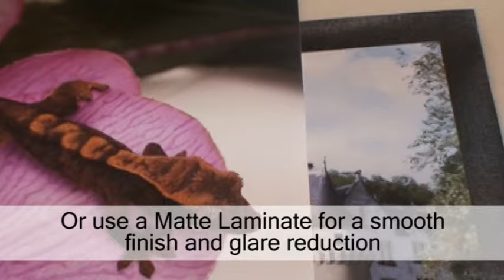Picture Wrap Frames --- Rite-Media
New from Rite-Media, Picture Wrap Frames are an innovative way to professionally display your images.

This video demostrates the use of Picture Wrap Frames printed directly onto vinyl (you can also use paper) using a Large Format Printer, and then laminated with Matte and Canvas-Look Laminate films using a Cold Laminator.

Quickly and easily give your printed images a professional look